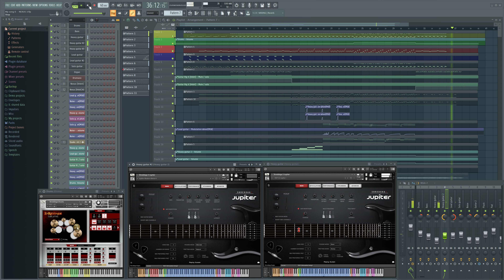Sonic Mayhem - Pressure Point II / Quake II Soundtrack (FL STUDIO INSTRUMENTAL COVER / SHREDDAGE 3)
Sonic Mayhem - Pressure Point II / Quake II Soundtrack FLP / MIDI Files DOWNLOAD

Software / Plugins / Instruments :
- Shreddage 3 Abyss
- Shreddage 3 Jupiter
- Shreddage Drums